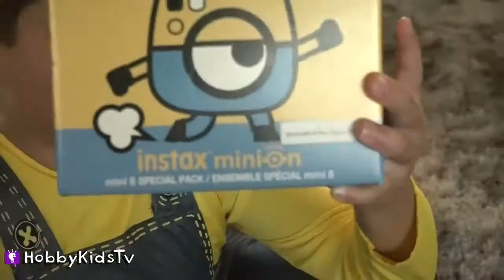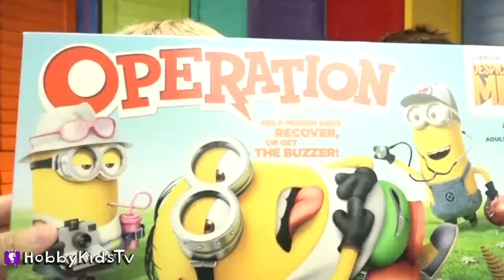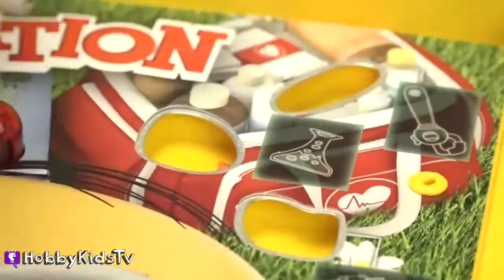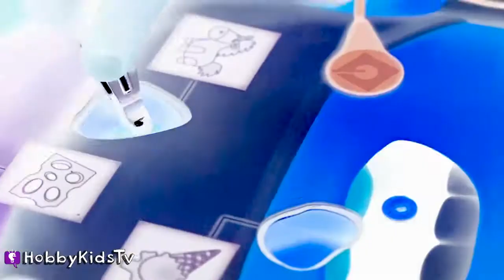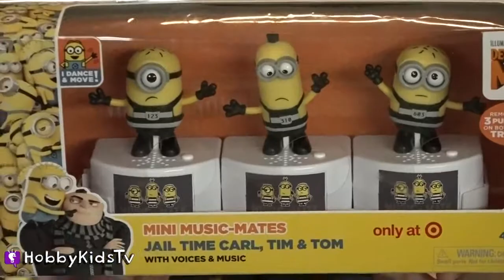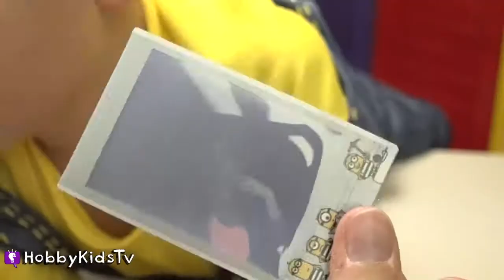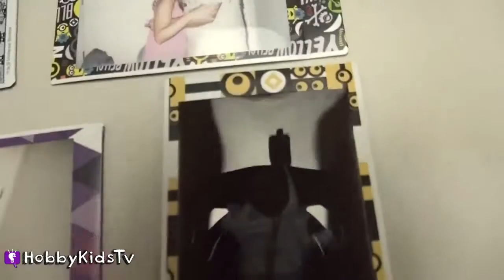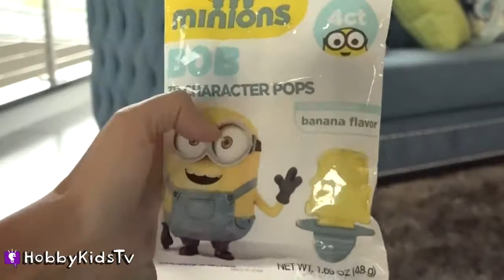001 EVIL MONKEY Steals Toys! Candy + Minion Movie Despicable ME 3 Toys HobbyKidsTV1